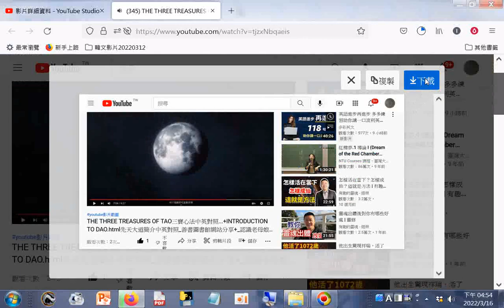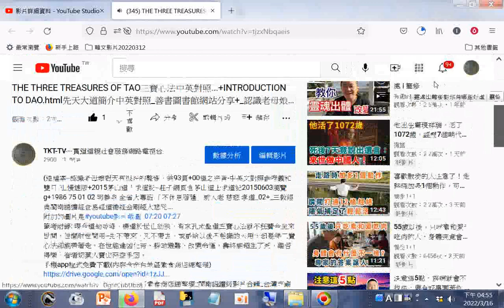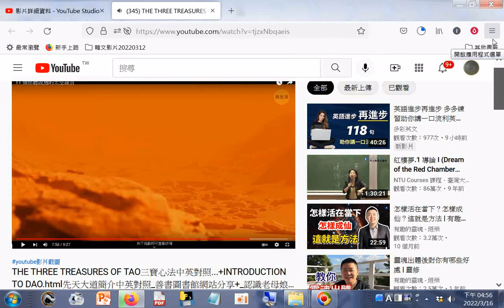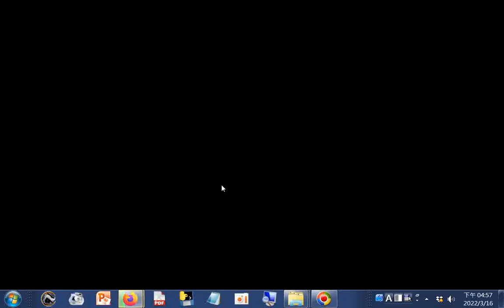youtube影片截圖_含太空謊言_天文星球照片_20220316 分享 reading sharingiscaring+網址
THE THREE TREASURES OF TAO三寶心法中英對照...+INTRODUCTION TO DAO.html先天大道簡介中英對照_善書圖書館網站分享+_認識老母娘(明明上帝)...
(這檔案--認識老母娘對天有很好的整理，共93頁+00道之宗旨-中英文對照參考義和雙月刊_慢速版+2015茅山道士求道記--莊子網頁含茅山道士求道記20150603瀏覽g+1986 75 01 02 明善寺 全省大專班 〔不休息菩薩〕前人老 慈悲 孝道_02+_三教經典閩南語讀經含易經道德經金剛經大悲咒...
附加的圖片是#youtube影片截圖  07:20 07:27